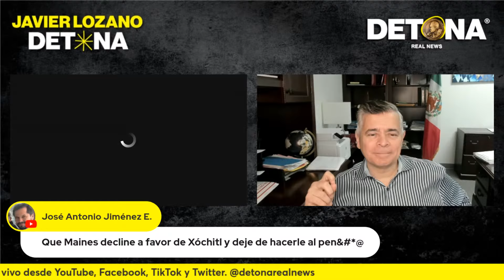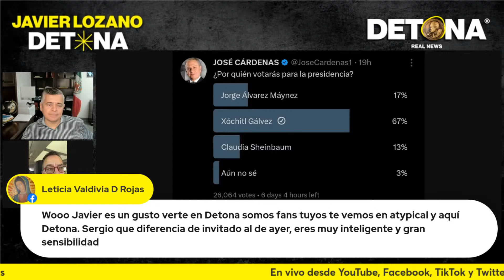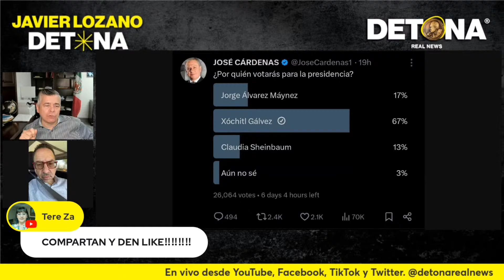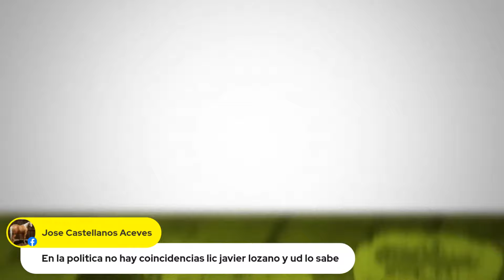No le alcanza a Claudia JavierLozanoDetona - E129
Ya hemos dicho que a Claudia Sheinbaum no le alcanza el apoyo del Presidente y del Gobierno de la República para ganar, ni los Servidores de la Nación, ni los 23 Gobernadores operando a su favor. ¿Por qué? Porque históricamente los Gobiernos en funciones, si han tenido resultados pobres o negativos, son castigados por los votantes. Recordemos que Fox no tenía ningún Gobernador apoyándolo y ganó, porque el voto de castigo al PRI fue muy poderoso. Claudia tiene en contra los escándalos de corrupción de Morena, de los hijos del Presidente, la crisis en seguridad, de salud... Tiene mucho en contra, aunado a que es una persona sin carisma ni propuestas. Las encuestas han demostrado ser deficientes, no nos dejemos llevar por ellas. Magnífico programa donde Javier Lozano y Sergio Arturo Vela nos pusieron a pensar, como siempre. Te invitamos a verlo y a disfrutar del fin de semana y de Semana Santa.

Cuenta bancaria:
GRUPO BRUTAL COMUNICACIONES SAPI DE CV
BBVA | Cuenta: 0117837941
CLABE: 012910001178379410